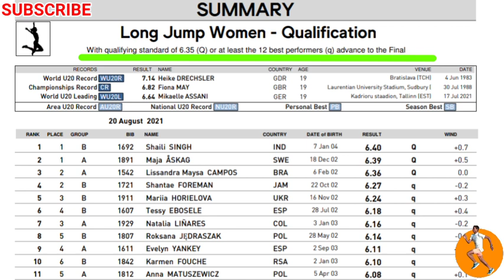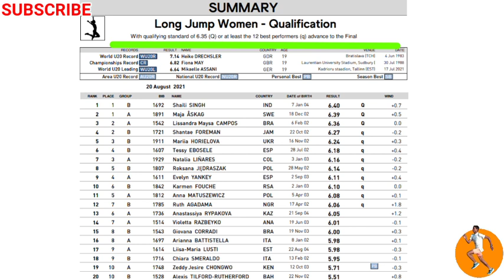Shaili Singh Qualifys Long Jump Finals|IndianAthletics|Long Jump Highlights|World U20 Athletics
Shaili Singh Qualifys Long Jump Finals|Long Jump Highlights|World U-20 Athletics Championship